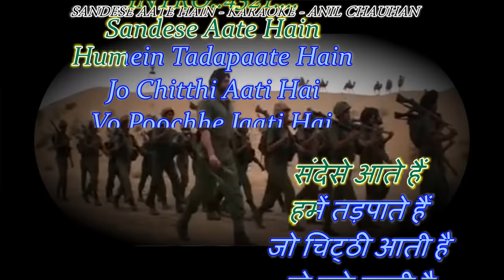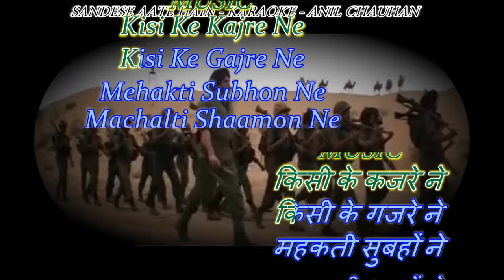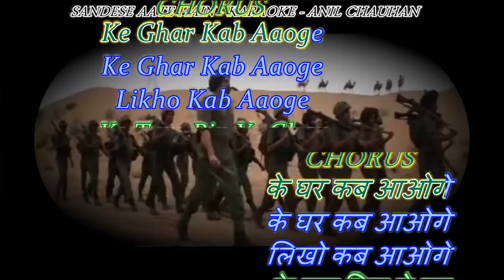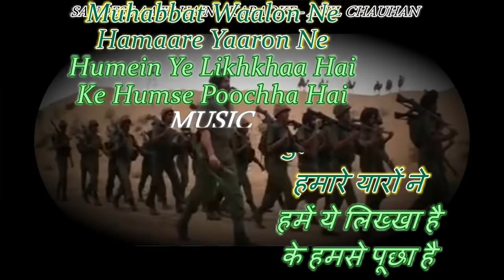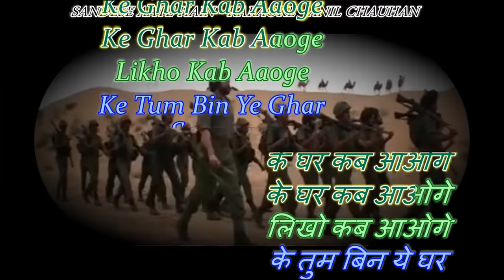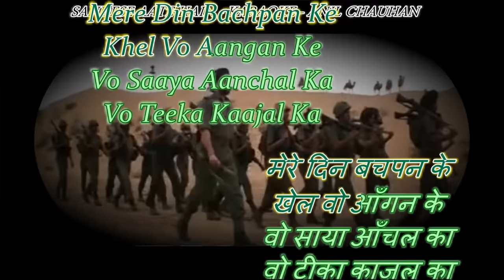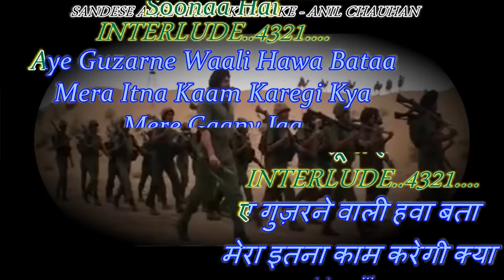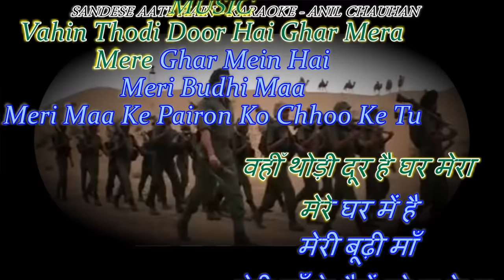Sandese aate hain karaoke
Jhonmoni